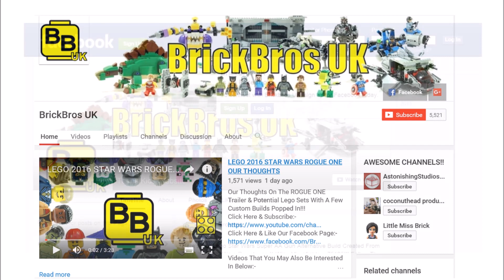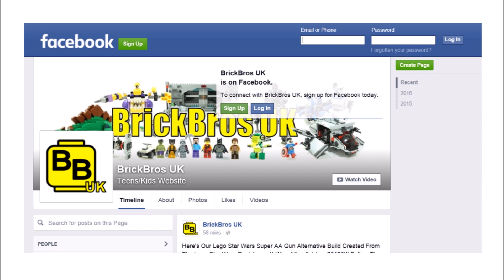BRICKBROS UK CHANNEL'S FIRST YEAR BIRTHDAY!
Its Our Birthday, Me & My Brother Have Been Running The Channel For A Year Now, So Thanks For All The Support :D

Videos That You May Also Be Interested In Below:-